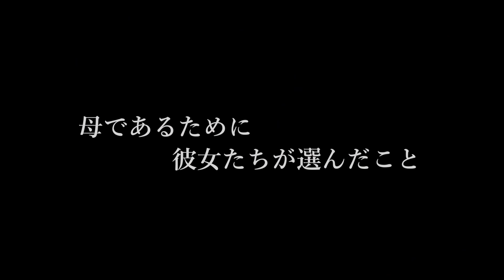貫地谷しほりがかつて息子を手放した母を演じる／映画『夕陽のあと』の予告編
豊かな自然に囲まれた鹿児島県長島町。1年前に島にやってきた茜(あかね)は、食堂で溌剌と働きながら、地域の子どもたちの成長を見守り続けている。一方、夫とともに島の名産物であるブリの養殖業を営む五月(さつき)とその家族は、赤ん坊の頃から育ててきた７歳の里子・豊和（とわ）との特別養子縁組申請を控えていた。

しかし、その後にその職員の口から、豊和の出生についての秘密が明かされることになる。なんと豊和は、東京のネットカフェで起きた乳児置き去り事件の被害者だったのだ。続けて、その事件の被告人である産みの母親の名前を告げられた時に、1年前に島にやってきた茜であることに気づくのだった―。

「あの子の母親に戻りたい」と決死の覚悟で告げる茜。そして、実の母親が不意に現れて、動揺している五月の姿が映し出される。最後に茜が、「もう一度私に（母親になる）チャンスをください」と振り絞るようにして告げ、予告編は終わっている。

実の親と育ての親。果してこのふたりの母親はどのような選択をするのか。

貫地谷しほりが主演を務め、かつて息子を手放して母を演じる人間ドラマ。

11月8日（金）より新宿シネマカリテほか全国順次公開